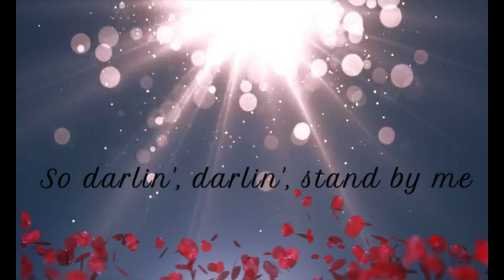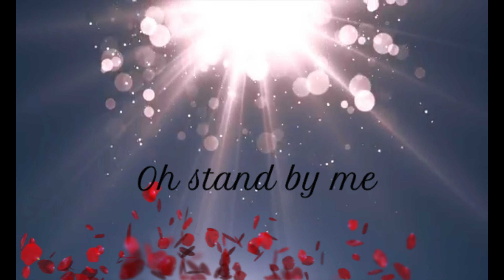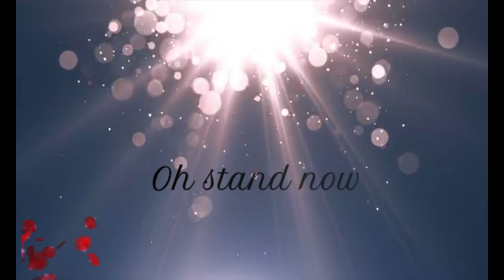~Stand by me - lyrics~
Heard this song yesterday by Skyler Grey and really really liked it. Decided to use it in a video for my Mama for Mother's Day! But then also decided to do a lyric video for it as lately I've been really into lyric videos. The background is Boken Worship. I really liked the rose petal effect of the text but let me know what you think!! :)

All the video and audio clips used are © their respective owners Copyright Disclaimer Under Section 107 of the Copyright Act 1976, allowance is made for "fair use" for purposes such as criticism, comment, news reporting, teaching, scholarship, and research.